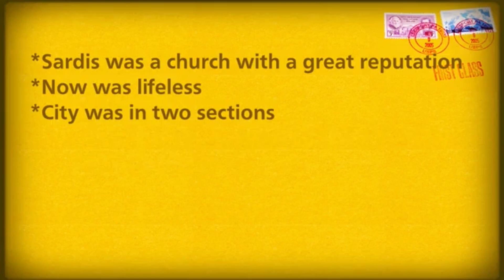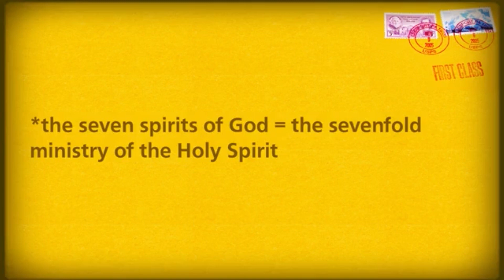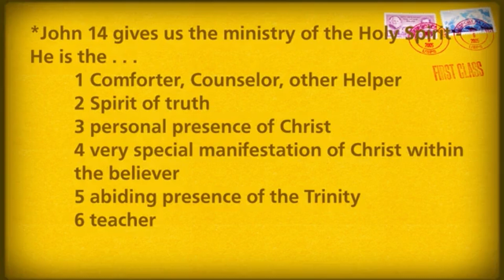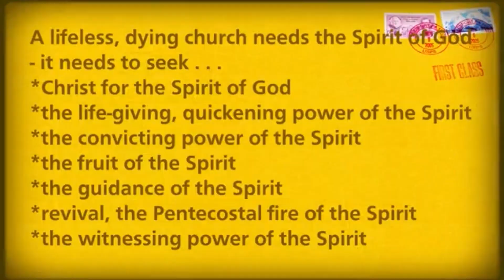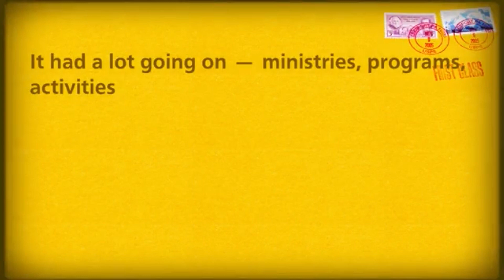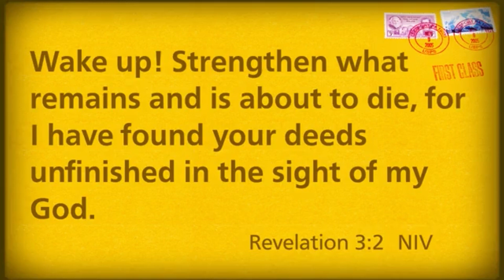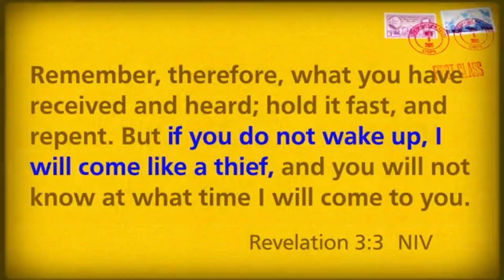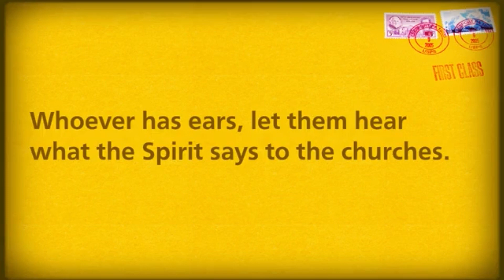The letter to the church at Sardis - Rev. 3:1-6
The church with a reputation, but dying